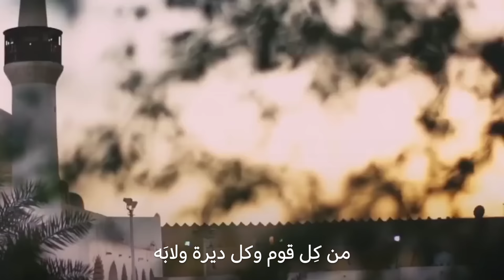راشد الفارس - ياسيدي (حصرياً) | 2024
للاشتراك بالقناة

كلمات : طايل
غناء : راشد الفارس
ألحان : فهد الناصر
توزيع : بشار الهندي
اوركسترا: المايسترو حسن سعيد
جيتار: امين فاكاهاني

ايقاعات: عبدالله البلوشي
كورال : FNاغاني "الكويت"
ناي: وسام خصاف
قانون :حسن فالح
عود: صادق جعفر
هندسة صوت : مجيد دشتي

مونتاج / السويلم
إخراج فني / ضيف الله بخيت
اشراف عام  فهد الناصر
تم التسجيل في استيديوهات شركة FN أغاني للإنتاج الفني والدعاية والإعلان والنشر والتوزيع

كلمات :

حنّا طويق ومنك زدنا صلابَه
حنّا يمينك سيّدي لا عدمناك
حنّا سما النجم البعيد وشهابَه
وانت الطموح وشامخ المجد يزهاك
من غيرك محمّد عظيم المهابَة
يا سيّدي روس الطويلات مرقاك

 العز لك يا امير نوّخ اركابَه
شروا الصقيل وسلّة السّيف شرواك
سلمان ابوك وكل خايف لِجابَه
عند اللوازم للشرابيك فكّاك
الا اعتزيت وقلت وين الذيابَه
حنّا الجنود اللّي تحت أمر يمناك

من كِل قوم وكل ديرة ولابَه
نَرمي عمَايمنا وبالرّوح نفداك
وانتم هل العوجا نهار المْجَابَه
يدرون بك ذولا ويدرون ذولاك